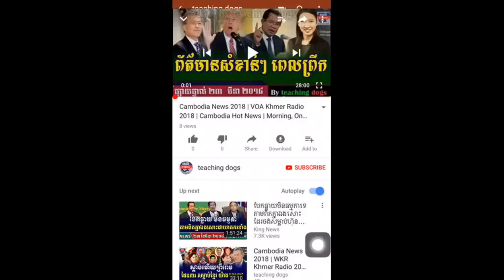Cambodia News 2018 | RFA Khmer Radio 2018 | Cambodia Hot News | Morning, On Monday 26 March 2018